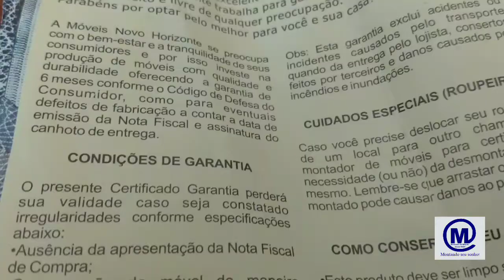Nem todos os produtos podem ser montados pelo consumidor Cômoda flex montagem só com um profissional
Neste vídeo eu mostro que nem todos os produtos comprados online podem ser montados pelo comprador! Esta cômoda do vídeo, acho que até alguns montadores terão dificuldade!